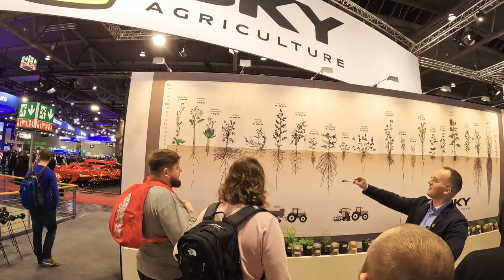SKY Agrikulture Hanoveryje 2023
Prisijunkite prie šio kanalo, kad galėtumėte naudotis privilegijomis:
Arba spauskite mygtuką "Ačiū"
Sekite mane :👉
taip prisidėsite prie mano kūrybos.
Šis kanalas yra apie No-till technologijos pritaikymą Lietuvoje